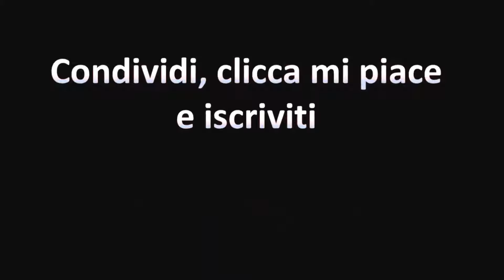Christmas make-up: three lips versions - Make-up Natalizio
My Christmas Makeup / Il mio male-up per Natale
too. Puoi seguirmi anche su
Products in order of appearence/prodotti in ordine di apparizione

- NYX Sculp and hilight in taupe/ivory
- VICHY Dermablend fluid corrective foundation in 15 OPAL / Fondointa Dermablend di Vichy colore 15 OPAL
- Catrice camouflage cream in 010 IVORY/ correttore Catrice camouflage in 010 IVORY
- Chocolate Soleil Powder-Bronzer in Medium by Too Faced/ Terra Chocolate Soleil Medium, Too Faced
- HD High Definition Powder by Make Up For Ever /Cipria High Definition Powder, Make Up For Ever
- Pencil Eyebrow designer in 04 Blonde by Essence - Matita per sopracciglia Eyebrow designer in 04 Blonde di Essence
- Eyeshadow Primer Potion in Original by Urban Decay / Primer Occhi Primer Potion Original di Urbaan Decay
- Lip pencil in 08 Red by Wycon / Matita labbra in 08 Rosso
di Wycon
- Eyeshadow Peach Pit- Sweet Peach Palette by Too Faced / Ombretto Peach pit della palette Swet Peach di Too faced
- Eyeshadow Slowburn - Electric Palette by Urban Decay / Ombretto Slowburn  della palette Electric di Urban Decay
- Eyeshadow Jumbo Eye Pencil in Milk by NYX / Matitone ombretto Jumbo Eye Pencil in Milk
Glitter Primer by NYX / Glitter Primer di NYX
- Face & Body Glitter in Ice by NYX / Face & Body Glitter in Ice di NYX
- Ink Liner in Trooper by kat Von D / Ink Liner in Trooper di Kat Von D
- Eyeshadow Virgin - Naked Palette by Urban Decay -.Ormbretto Virgin della palette Naked di Urban Decay
- Better Than Sex mascara by Too Faced - Mascara Better Than Sex  di Too Faced
- Matte Touch Blush in 20 Berry Me Up by Essence / Matte Touch Blush in 20 Berry Me Up di Essence
Highlitghter - Sweet Peach Glow Kit by Too Faced - Illuminante da  Sweet Peach Glow Kit di Too Faced

For lips / Per le Labbra

1st Version
- Metal Shock Lipstick in 07 by Essence / Rossetto Metal Shock Lipstick in 07 di Essence
-Eye Pencil in 20 Emerald by Wycon /Matita occhi in 20 Verde Smeraldo by Wycon

2nd version
di Wycon
- Metal Shock Lipstick in 03 by Essence / Rossetto Metal Shock Lipstick in 03 di Essence

3rd version
- Lip Pencil  Soft Contouring  in 05 Melt Your Heart by Essence - Matita labbra Soft Contouring  in 05 Melt Your Heart di Essence
- Matte Lipstick  in Russian Red by MAC - Rossetto Matte in Russian Red di MAC